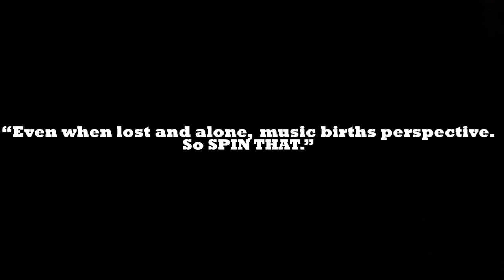Kid Promise - SPIN THAT [Official Video]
Song produced and mixed by @brogan__uk
Shot by Ellie Mappin
Written, directed and edited by Kid Promise

Feel free to use this song in your videos. Download from my SoundCloud.

Chapters
0:00 - Intro
1:44 - Song starts